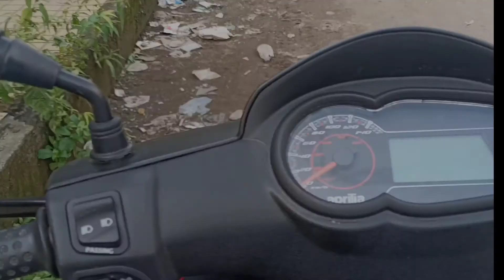Aprilia strom 125 bs6 exhaust checking || verry good sound ⚡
This is our Aprilia strom 125 bs6 exhaust checking.
love Aprilia strom 125 bs6 ❤️

share your opinion with me ☺️